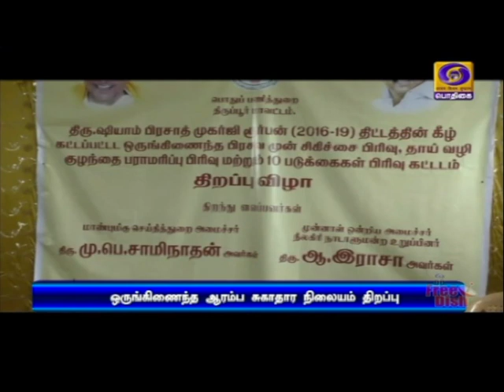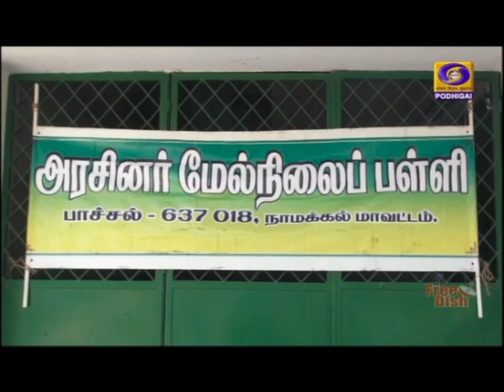பொதிகை மாலை 5.00 மணி செய்திகள் [26.08.2021]PodhigaiTamilNews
1)   புதிய ட்ரோன் கொள்கை  ஸ்டார்ட்அப் நிறுவனங்களுக்கு புதுமையான வாய்ப்புகளை ஏற்படுத்தும் - பிரதமர் நரேந்திர மோதி நம்பிக்கை.

2)  நாடு முழுவதும் உள்ள அமைப்பு சாரா தொழிலாளர்களின் தகவல்களை உள்ளடக்கிய  e-Shram இணையதளம் - மத்திய தொழிலாளர் நலத்துறை அமைச்சர் பூபேந்தர் யாதவ் தொடங்கி வைத்தார்.

3)  மேற்கு பசிபிக் கடற்பகுதியில்  25-வது மலபார் கூட்டுப்பயிற்சி -  இந்தியா,  அமெரிக்கா, ஜப்பான்,  ஆஸ்திரேலியா கடற்படைகள் பங்கேற்பு.

4)  பொறியியல், சட்டம் உள்ளிட்ட தொழிற்கல்வி படிப்புகளில் அரசு பள்ளி மாணவர்களுக்கு ஏழு புள்ளி ஐந்து சதவீத இடஒதுக்கீடு வழங்க முதலமைச்சர் மு க ஸ்டாலின் தாக்கல் செய்த மசோதா சட்டப்பேரவையில் ஒருமனதாக நிறைவேற்றம்.

5)  இந்தியாவுக்கு எதிரான மூன்றாவது டெஸ்ட் கிரிக்கெட் - முதல் இன்னிங்சில் வலுவான நிலையில் இங்கிலாந்து அணி.